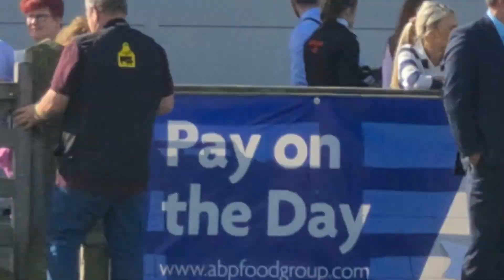Balmoral show 2021 irish moiled cattle